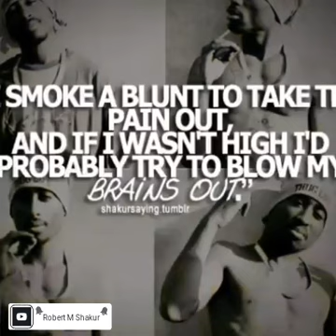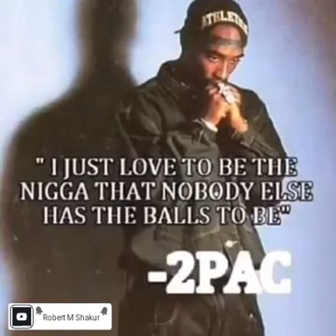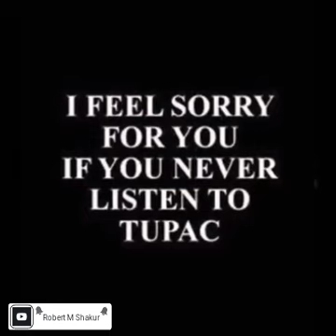2Pac - Prison Or Death